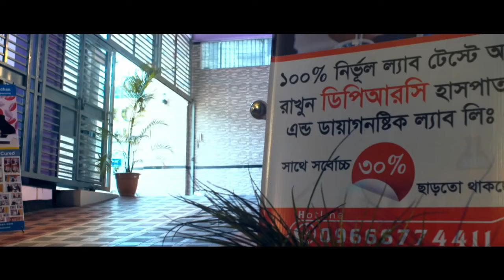পায়ের তলা ব্যথার সমাধান || Ankle Pain Treatment || Knee Pain Treatment